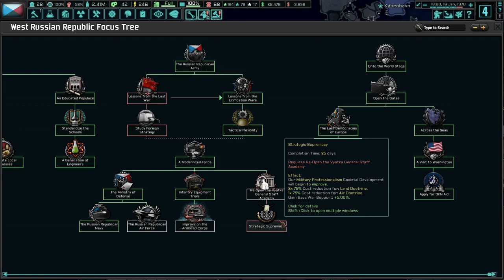Enforcing Democracy No Matter The Cost! (FINALE) TNO: Last Days Of Europe, Komi #3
EDIT:
I apologize for the weirdness at the beginning of the video. My video processor screwed up.

The Komi Republic has been under attack from enemies both internal and external. Democracy is the last thing that can unite all Russians. With proper leadership from Svetlana Stalina, we will be the heroes that unite all of Russia together!